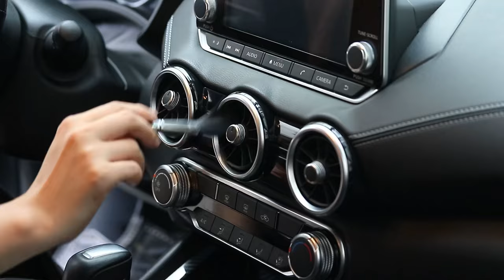19 in 1 Cleaning Kit - Keyboard Cleaner, Electronic Cleaner Kit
Shaikh Aaftab Ahmed

*TechShop Mumbai*
Ozone Biz Centre, 405, 4th floor, Besides Maharashtra College, Bellasis Road, Mumbai Central (E) - 400008